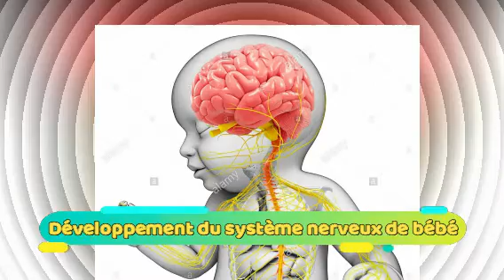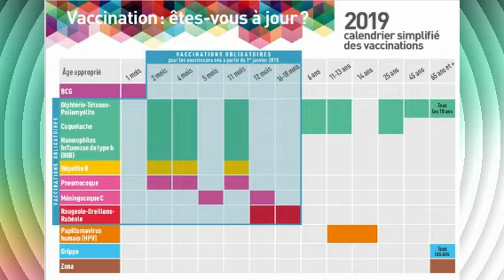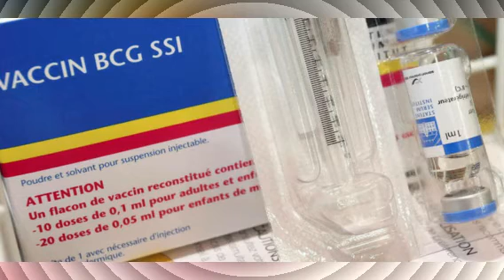1ER MOIS DE BÉBÉ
je me suis dite qu'il serait bien de faire une Playslist pour les mois de bébé. En expliquant bien ce qu'il peut faire, ses habilités etc...
cette vidéo a été illustrée entièrement par mes soins, bien sûr je me suis servie d'image sur le net supposées libre de droits.
J'espère que cette rubrique vous servira vraiment...

Hello friends,
I thought it would be great to make a Playslist for the baby months. By explaining well what he can do, his skills etc ...
this video was entirely illustrated by me, of course I used image on the net supposedly free of rights.
I hope this section will really serve you ...
good viewing and see you soon.